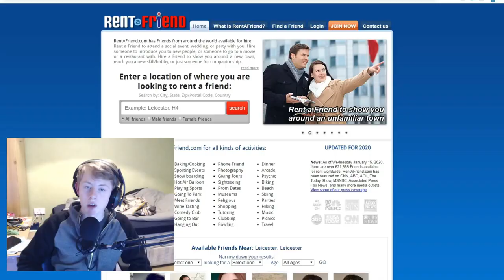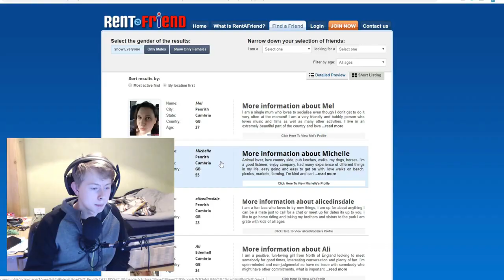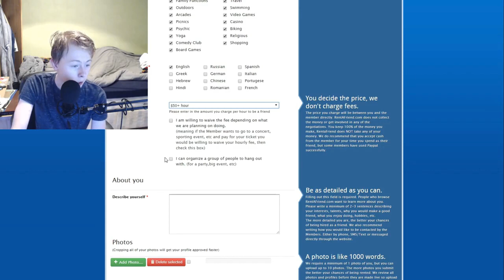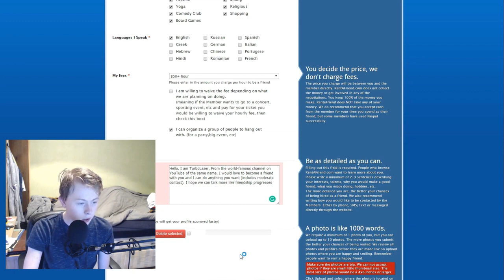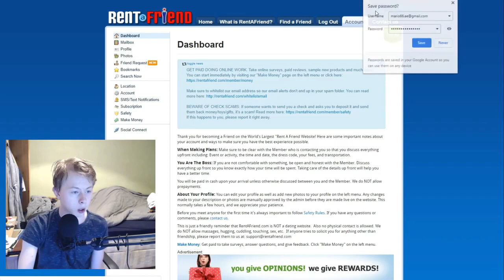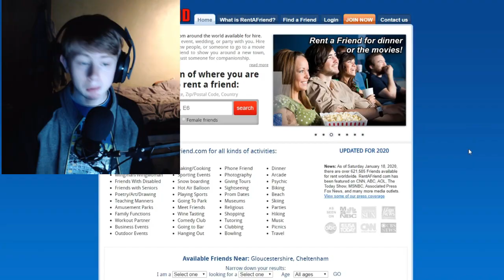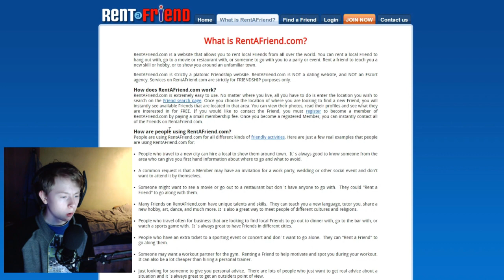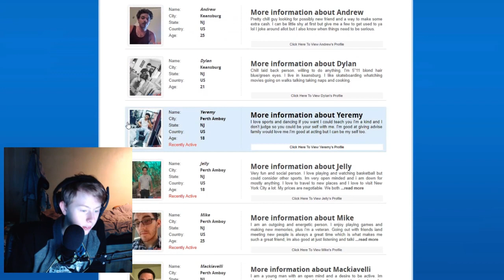The Rent-A-Friend Trilogy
This is all the Rent-A-Friend episodes all in ONE!